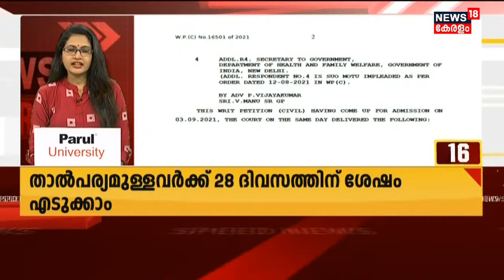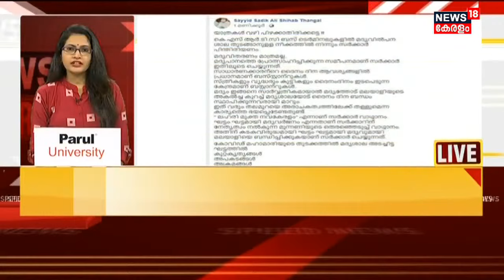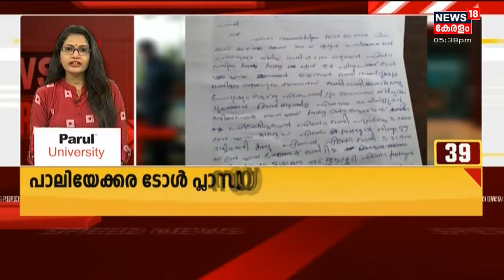Kerala News Updates | വാർത്തകൾ വേഗത്തിൽ - News18 Express @ 5:30 PM | 6th September 2021